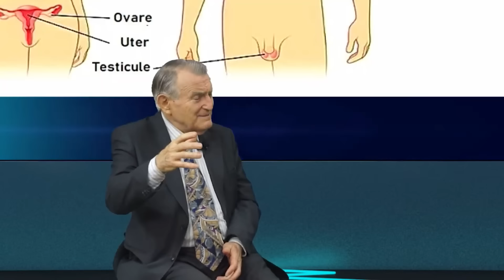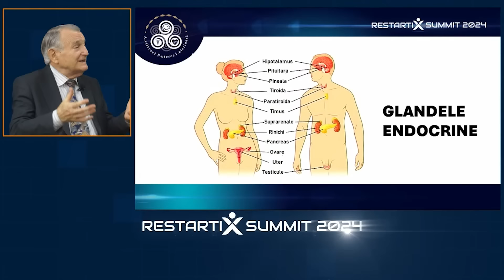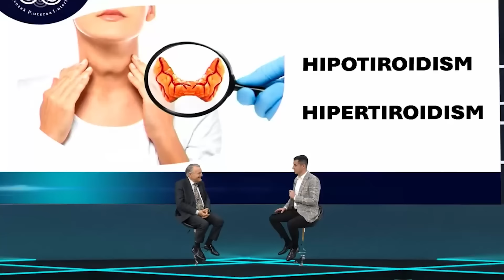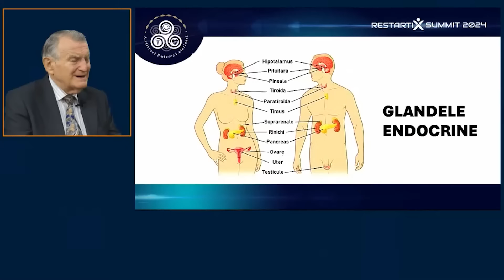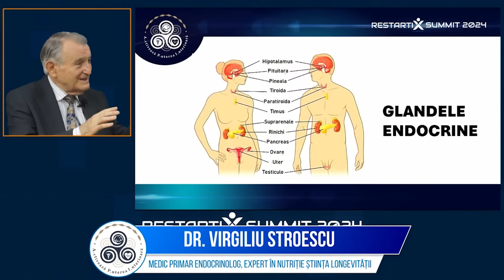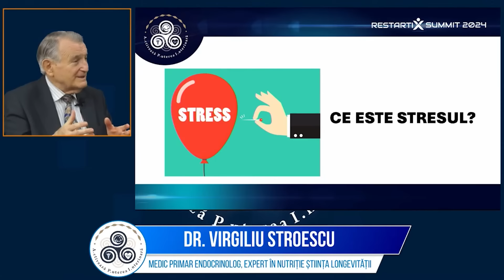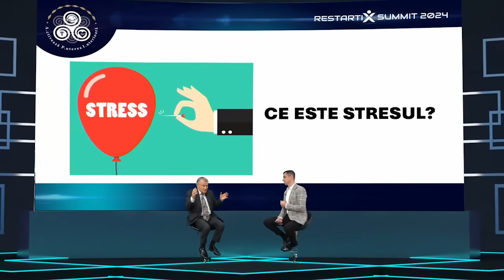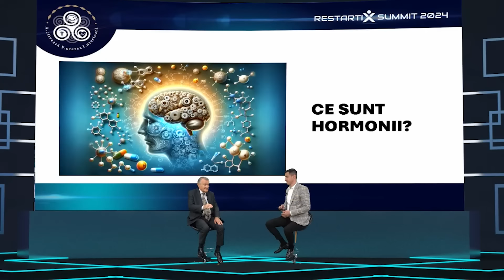🎁Dr. Virgiliu Stroescu: ADEVĂRUL DESPRE NUTRIȚIA SĂNĂTĂȚII | Activează Puterea Interioara 2024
Dacă îți dorești un stil de viață sănătos și echilibrat, află de la Dr. Virgiliu Stroescu, specialist în sănătate și stil de viață activ, adevărul despre nutriția sănătății.

În cadrul Summit-ului RestartiX 2024, dr. Virgiliu Stroescu a vorbit despre modul cum alegerile tale zilnice – de la alimentație la mișcare – pot transforma sănătatea pe termen lung.

Vei descoperi „secretele” Dr. Stroescu pentru un corp puternic și longevitate, învățând cum să previi bolile și să-ți păstrezi vitalitatea. Subiectele abordate includ:

Cele mai frecvente și periculoase afecțiuni endocrinologice: Glanda Tiroidă, Hipotiroidism, Hipertiroidism
🍫Diabet și Sindrom Metabolic
🥬Nutriția pentru Longevitate

Relația complexă între hormoni și sistemele cardiac și nervos central

Pregătește-te pentru o sesiune care te va inspira să faci alegeri sănătoase, simplu și eficient, zi de zi!
Profită de SUPER OFERTA valabilă doar pentru comunitatea RestartiX.

LINK-URI UTILE:
🔵 Program GRATUIT Online pentru Recuperarea Respiratorie după Covid-19:

RestartiX Center
București - România